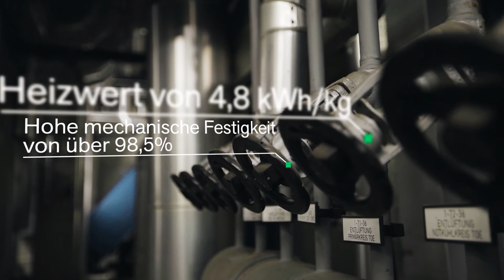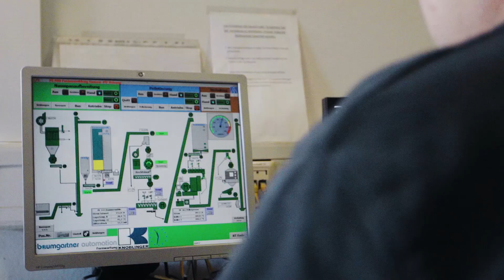vita holz Pellets: voraus denken – nachhaltiger heizen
Das könnt ihr mit unseren vita holz Pellets. FC Bayern Basketball Spieler Steffen Hamann hat das erkannt und setzt schon länger auf den klimaschonenden Brennstoff für sein Zuhause. Nun möchte er wissen, wie diese kleinen Holzpresslinge voller Energie hergestellt werden. Begleitet ihn bei seinem Besuch der Produktionsanlage im bayerischen Franken, der spannende Einblicke bietet.